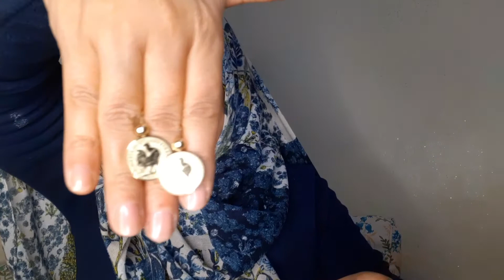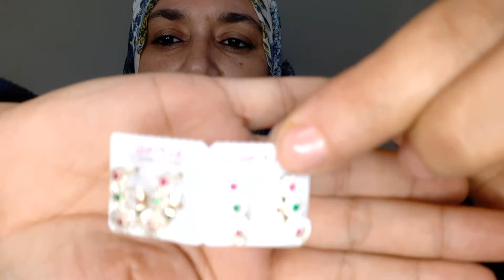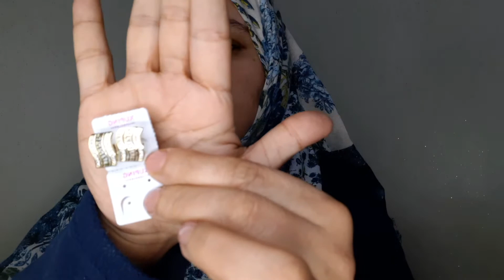اول ظهور لي في القناة ومشرعي الصغير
سلام عليكم خوتي لعزاز اول ظهور ليا على قناتي ومشروعي الصغير واتمنى تشجعوني بالايك والاشتراك ديالكم وبرطجيو ليا الفيديو وشي تعاليقكم لي تتخليني نستمر الله يفرحكم دنيا واخرة واتمنى يعجبكم الفيديو